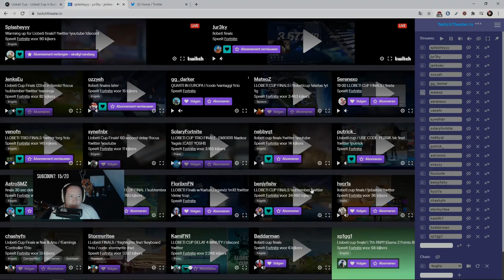Keep It Real 💸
Code - p1gg1